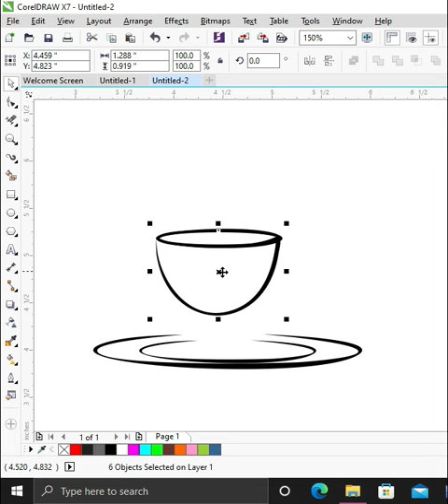Coreldraw || Coffee Tea Cup Design in CorelDRAW